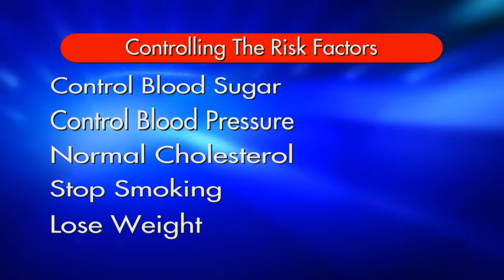Arash Rashidi, MD | Chronic Kidney Disease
Dr. Arash Rashidi talks about Chronic Kidney Disease, one of the most common health problems in the United States today. Learn the risk factors and warning signs.